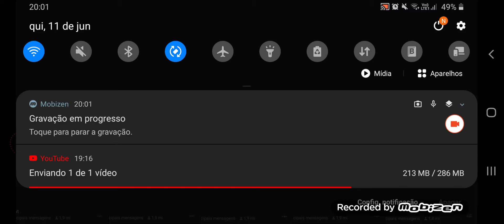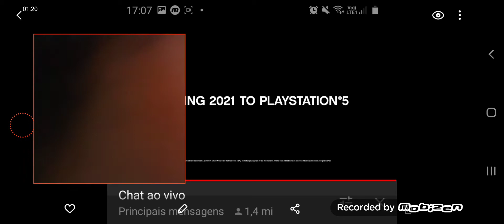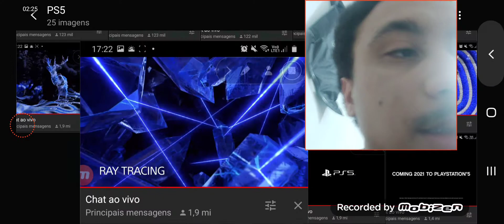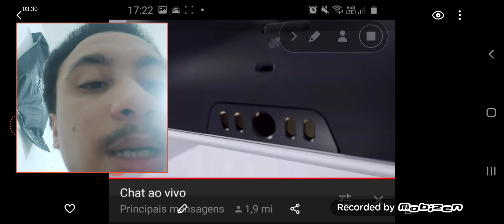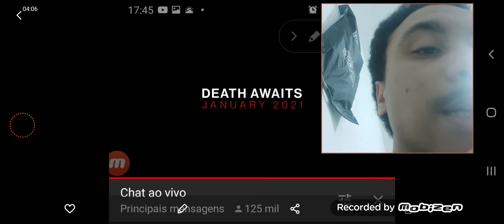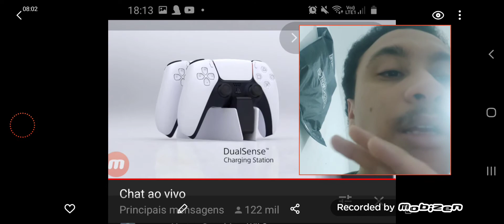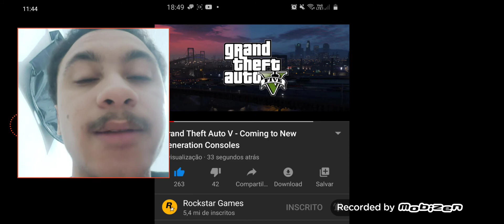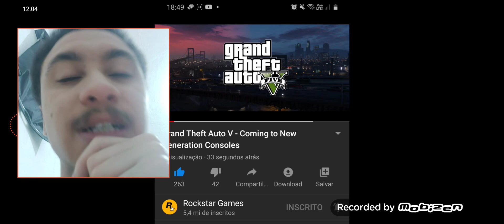PLAYSTATION 5 EM DETALHES